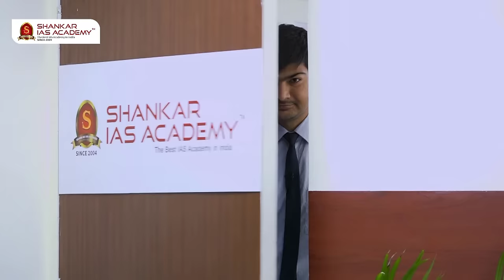PREETAM KUMAR - AIR 9 |UPSC Topper 2021| IAS Topper 2021 Mock Interview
Shankar IAS Academy congratulates PREETAM KUMAR, IAS Topper, All India Rank-9 (UPSC CSE 2021) on this outstanding achievement, and we are honoured to have played a role in his success. Wishing him all the very best for his future!

261 candidates from the academy have cleared the prestigious UPSC Civil Services 2021 Exam.

Shankar IAS Academy has 24 successful candidates in the top 50.

19 students have cleared the examination in their very first attempt.

Out of 27 successful candidates from Tamilnadu 19 candidates are students of Shankar IAS Academy.

41 of SIA students have secured the Top 100 ranks of which 15 Women candidates are from Shankar IAS Academy.